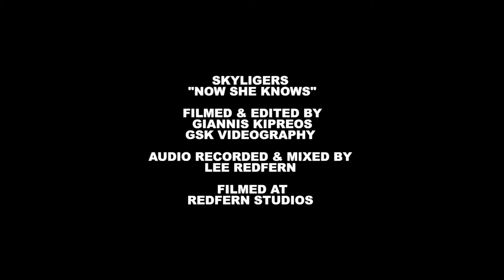Skyligers - Now She Knows [Live Studio Session 2017]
Live studio performance of 'Now She Knows' by Skyligers

'Devouring The Sun' - The debut EP - now available to stream and download!